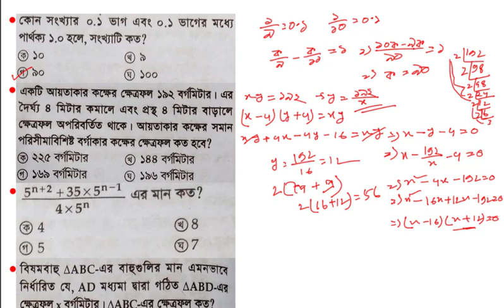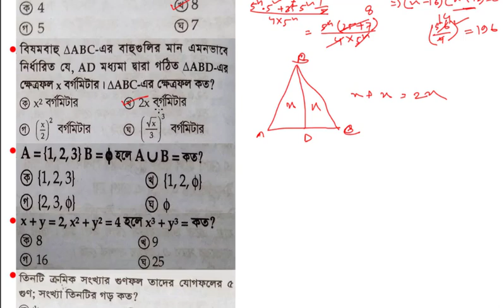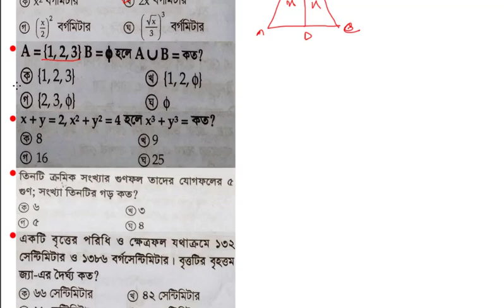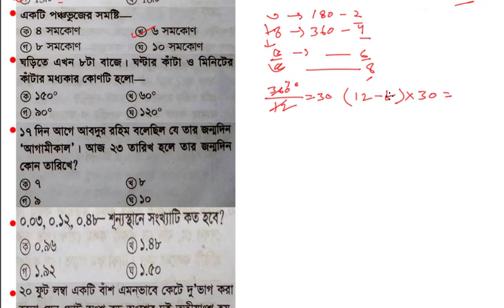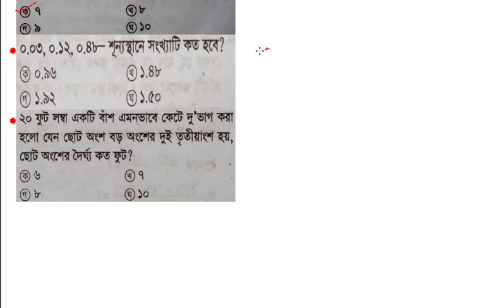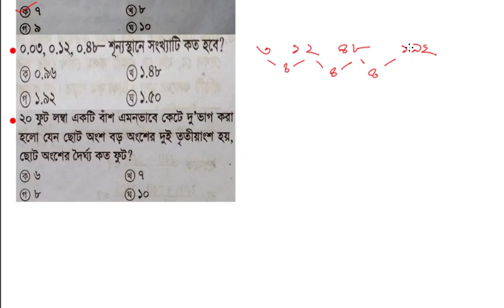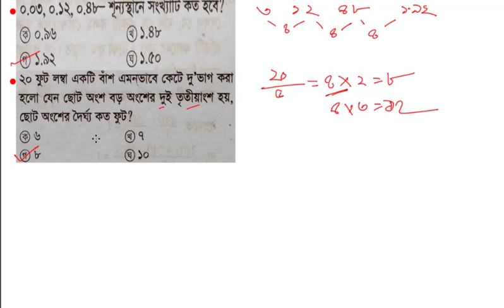৩৪তম বিসিএস এর গণিত শর্টকাট সমাধান ( 34th BCS Math Solution)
এখানে বিসিএসের প্রত্যেক বছরের প্রশ্নের গণিত বিষয়ের শর্টকাট সমাধান দেয়া হয়েছে। এই ভিডিওতে বিসিএস ৩৪ এর গণিত বিষয়ের শর্টকাট সমাধান দেওয়া হয়েছে। ভিডিও ভালো লাগলে লাইক বা কমেন্ট করবেন।

# 34th BCS math solution
# 34th bcs math
# বিসিএস ৩৪ শর্টকাট সমাধান।
# বিসিএস এর গণিত সমাধান।
# শর্টকাট গণিত
# চাকরির পরিক্ষা
# শর্টকাটে চাকরির অংক
# শর্টকাটে চাকরির গণিত
# চাকরির প্রস্তুতি
# বিসিএসের প্রস্তুতি
# চাকরির পরিক্ষার প্রস্তুতি
# bcs 34 shortcut solution
# bcs 34 problem
# bcs math problem
# bcs shortcut shomadhan
# bcs math shortcut
# bcs math shortcut somadan
# chakrir porikkha
# chakrir porikka
# shortcut math
# shortcut chakrir math
# chakrir prostuti
# chakrir porikkhar prostuti
# bcs prostuti